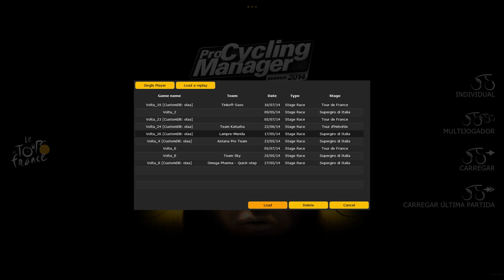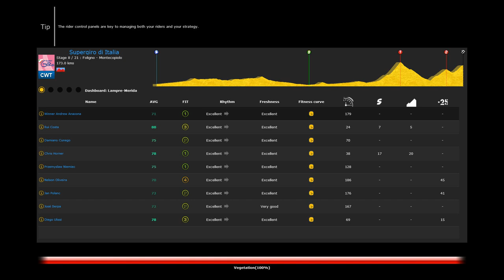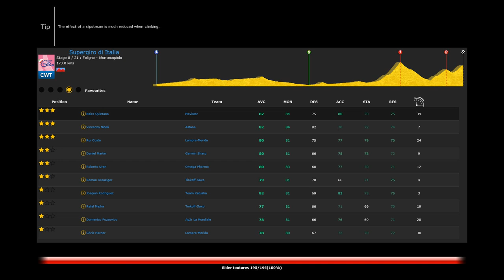Pro cycling Manager 2014 Mountain Gameplay ( Hard Mode ) - How to play mountain stages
How to climb mountains. Giro d'italia Tour de france
Hard settings

Mountain tutorial

Contador
Froome
Valverde
Quintana
Rui costa